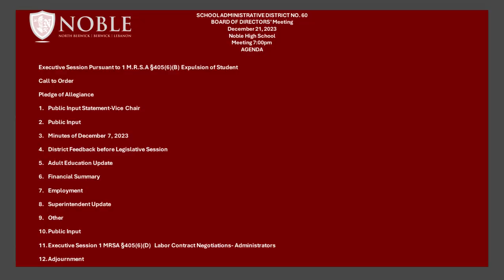MSAD 60 Board Meeting 12-21-2023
Residents expressed concern about the gun in school, resource officer in Lebanon, and problems/concerns regarding the HS bathrooms.  District 144 - Jeffrey Sean Adams (R - Lebanon), District 148 - Thomas A. Lavigne (R - Berwick), and North Berwick (Part) - District 149 - Tiffany Roberts (D - South Berwick) were in attendance answering questions and relaying information.